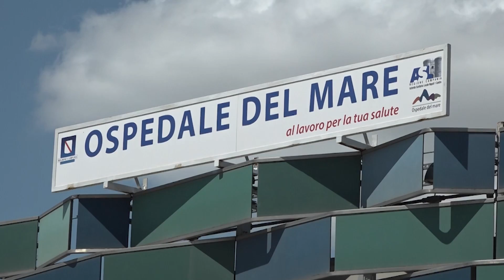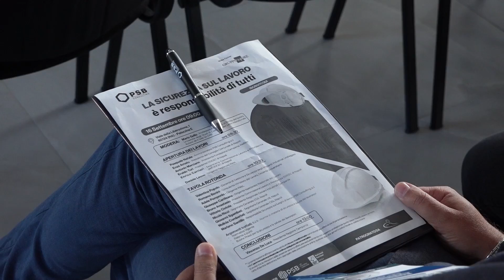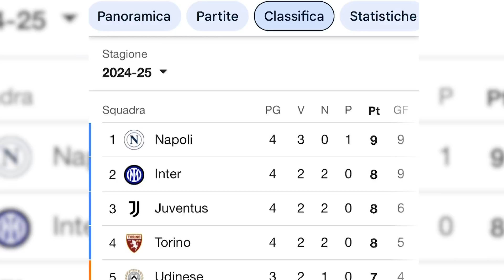TG NAPOLIVILLAGE DEL 160924